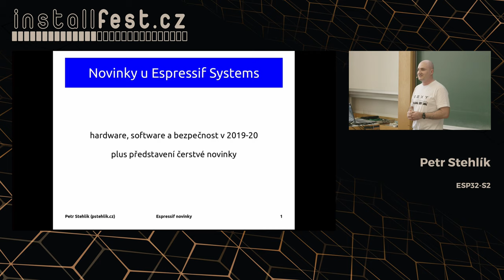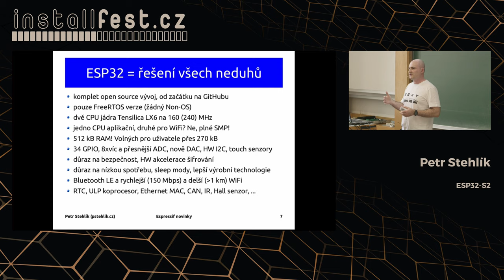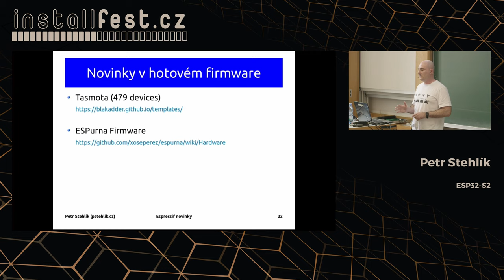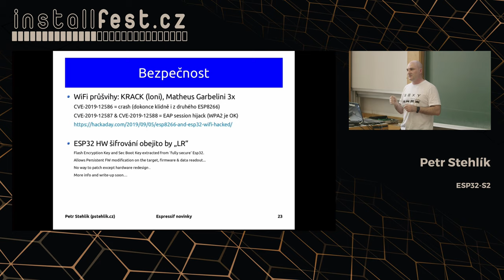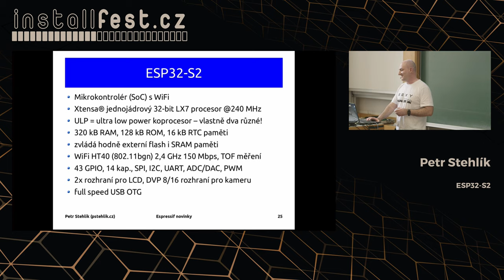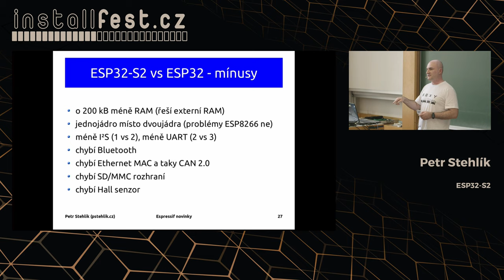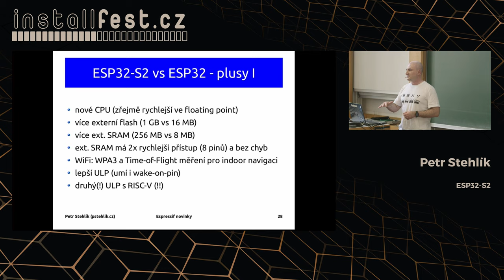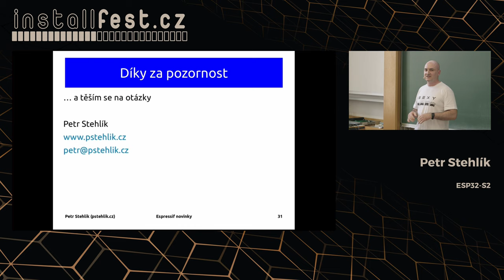ESP32-S2 (Petr Stehlík)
Abstrakt:
Nový čip od Espressif Systems, tentokrát už s fungujícím USB? Též se pozastavíme nad (ne)bezpečností čipu ESP32...